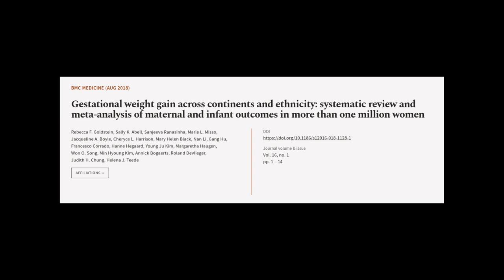Gestational weight gain across continents and ethnicity: systematic review and meta-a... | RTCL.TV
### Keywords ###

### Article Attribution ###
Title: Gestational weight gain across continents and ethnicity: systematic review and meta-analysis of maternal and infant outcomes in more than one million women
Authors: Rebecca F. Goldstein, Sally K. Abell, Sanjeeva Ranasinha, Marie L. Misso, Jacqueline A. Boyle, Cheryce L. Harrison, Mary Helen Black, Nan Li, Gang Hu, Francesco Corrado, Hanne Hegaard, Young Ju Kim, Margaretha Haugen, Won O. Song, Min Hyoung Kim, Annick Bogaerts, Roland Devlieger, Judith H. Chung ,and Helena J. Teede
Publisher: BMC
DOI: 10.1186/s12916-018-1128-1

### Video Timestamps ###
0:00:00 - Summary
0:00:45 - Title
0:00:52 - Tail
0:00:57 - End